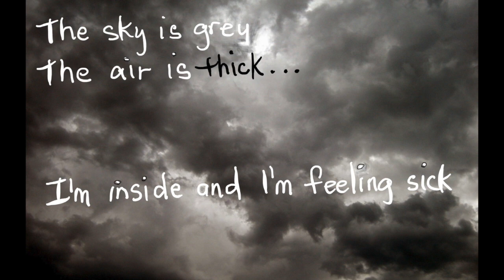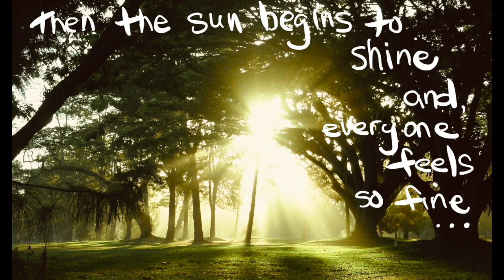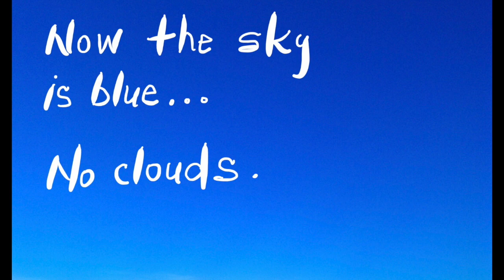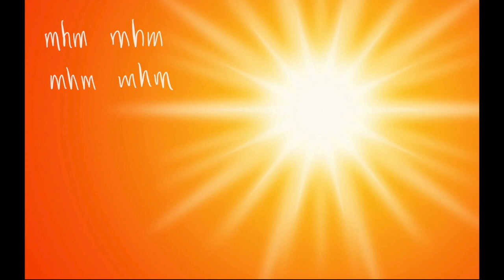Ah the Sun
Ah the Sun! When the sun shines everyone feels so fine!